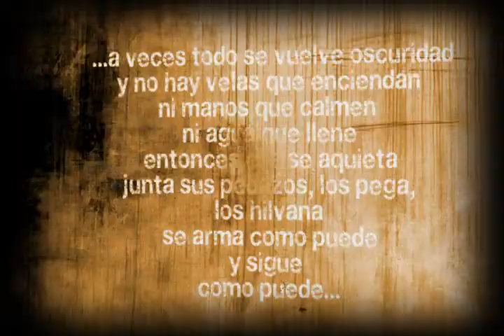Rota | milWatts | Producción y Realización audiovisual.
Introducción al menú principal del DVD de "Rota"
Grabado y editado por milWatts

(El DVD NO ESTA A LA VENTA)